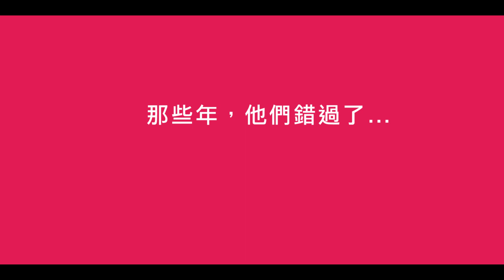「Together 在一起」海外官方預告 2013年情人節 不再寂寞